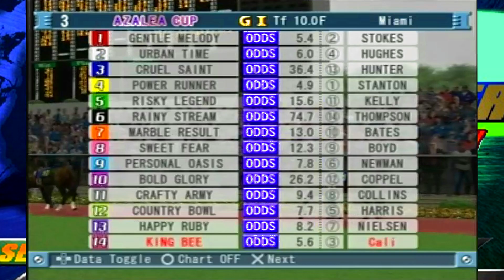Some SOLID Horse Racing In 2022 Games Gallop Racer 2004 PS2 Day 162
Today We're Playing: Some SOLID Horse Racing In 2022 Games Gallop Racer 2004 PS2 Day 162